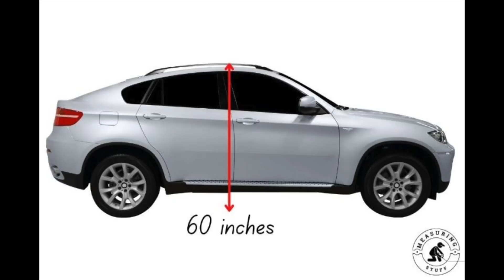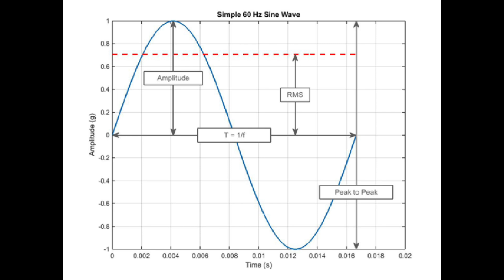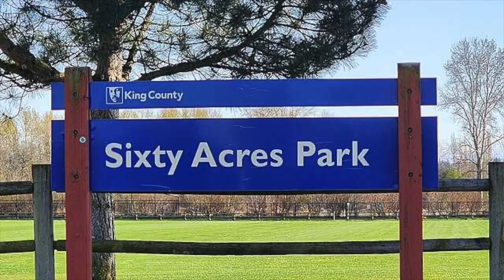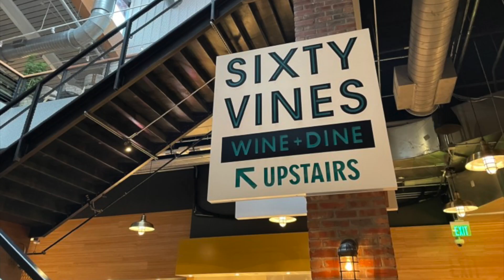Celebrating the Number 60. The Joy of Numbers. Stephen Jablonsky 543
Here is another in my series of videos devoted to my favorite numbers. The number 60 was a big deal for the ancient Babylonians and it still is millennia later. From Chinese checkers to 360 degree circles you will find the number 60 just when you least expect it, This video requires four minutes of your undivided attention which, in today's world, is almost impossible. The average viewer lasts about 30 seconds and then gets restless and seeks further titillation. Is that you? There are very few videos of this high quality in YouTube so sit back and enjoy.